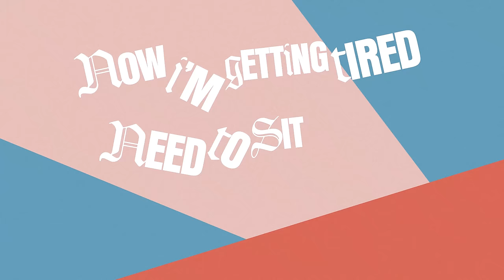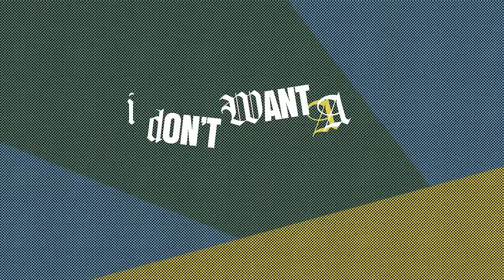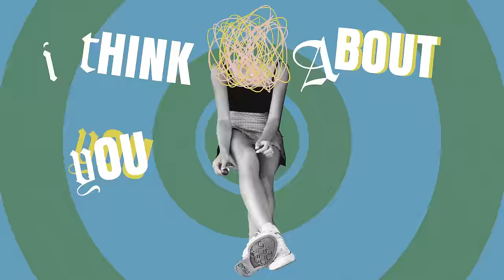Ookay x Elohim x Flux Pavilion - Be Ok [Official Lyric Video]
Now that's a title that I'm pleasantly surprised seeing. It's as good as you would want it to be. Love seeing artists collab and you can actually hear each of their involvement rather than it just being a marketing ploy. Humbled to be sharing the official lyric video with you all and I hope as always you enjoy! :)